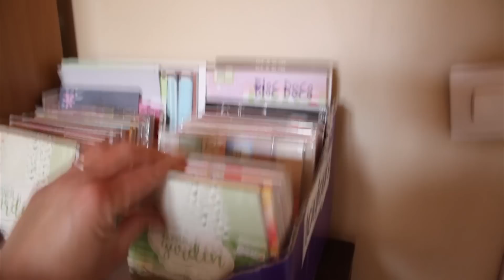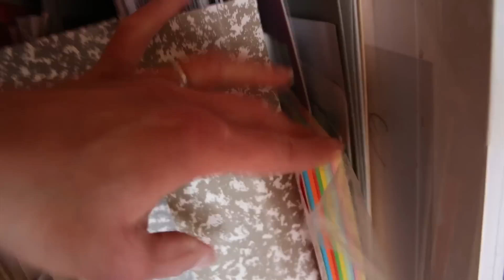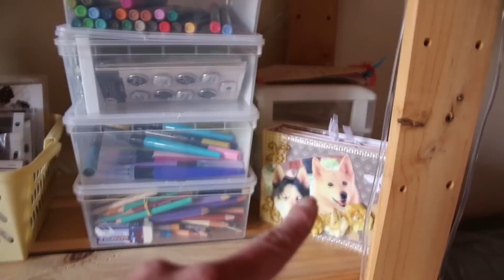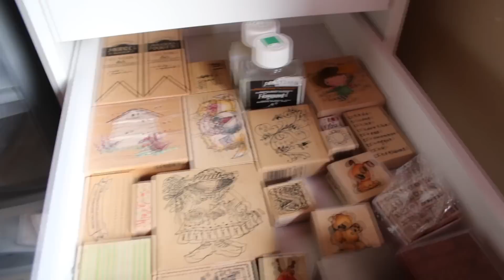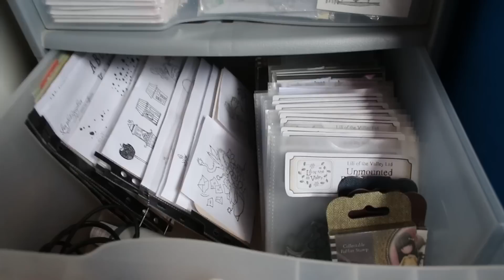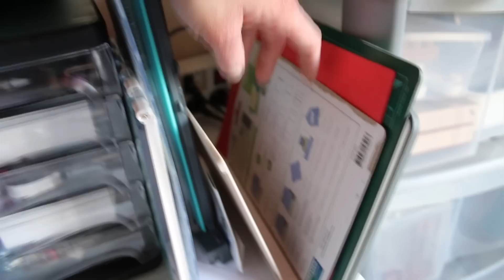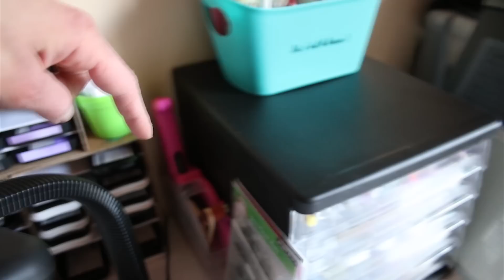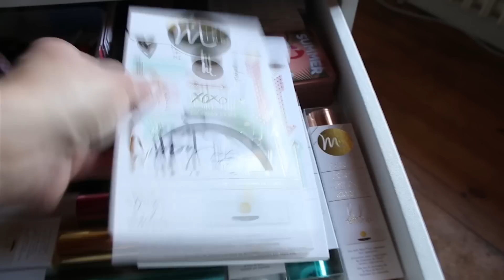♥ Scraproom Tour ♥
J'ai fait de la place et,oh mon Dieu, que ça fait du bien de respirer!!
Alors désolée pour le tremblement mais je vous rappelle que je filme avec un Reflex qui pèse une tonne :) alors on est gentil et compréhensif hein :)

Pour vous équiper en scrap, pensez à aller sur le site dansmespochettes.com et entrez le code (c'est seulement si vous voulez une réduction, hein :)

Etre rémunérés pour ses achats en recevant un pourcentage chaque fois qu'on achète, j'adore ce principe. Vous devriez essayer IGraal! Voici mon code de parrainage (bonus à l'inscription, cool n'est-ce pas?)